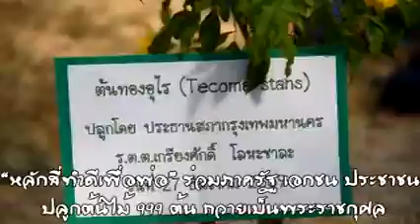“หลักสี่ทำดีเพื่อพ่อ”ปลูกต้นไม้ 999 ต้น ถวายเป็นพระราชกุศล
(27ธ.ค.59) เวลา 08.30 น. : ร.ต.ต.เกรียงศักดิ์ โลหะชาละ ประธานสภากรุงเทพมหานคร เป็นประธานในกิจกรรมปลูกต้นไม้ 999 ต้น ตามโครงการ “หลักสี่ทำดีเพื่อพ่อ” ซึ่งสำนักงานเขตหลักสี่ จัดขึ้นเพื่อบำเพ็ญประโยชน์ถวายเป็นพระราชกุศลแด่พระบาทสมเด็จพระปรมินทรมหาภูมิพลอดุลยเดช รัชกาลที่ 9 และน้อมเกล้าน้อมกระหม่อมรำลึกในพระมหากรุณาธิคุณหาที่สุดมิได้ โดยมีพล.ต.ต.ประสพโชค พร้อมมูล นายไพฑูรย์ ขัมภรัตน์ และคณะสมาชิกสภากรุงเทพมหานคร นางวันทนีย์ วัฒนะ รองปลัดกรุงเทพมหานคร นายสมศักดิ์ ชาติสุขศิริเดช ผู้อำนวยการเขตหลักสี่ คณะผู้บริหารกรุงเทพมหานคร สมาชิกสภากรุงเทพมหานคร ผู้บริหารกลุ่มเขตกรุงเทพเหนือ คณะผู้บริหาร ข้าราชการและบุคลากรสำนักงานเขตหลักสี่ ผู้แทนจากหน่วยงานรัฐ เอกชน และประชาชนในพื้นที่เขต ร่วมกิจกรรม ณ บริเวณที่ว่างริมทางรถไฟ ถนนวิภาวดีรังสิต (ขาออก)